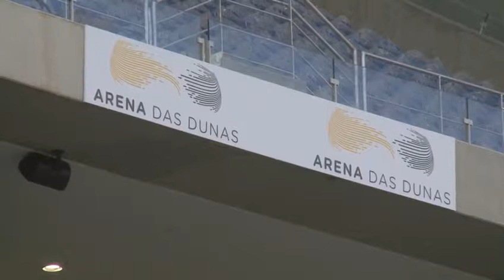Brasil 2014 / El Arena das Dunas, lucha contra el reloj para llegar a tiempo